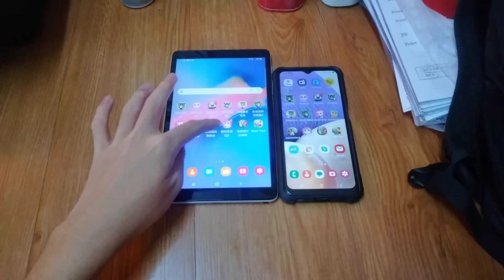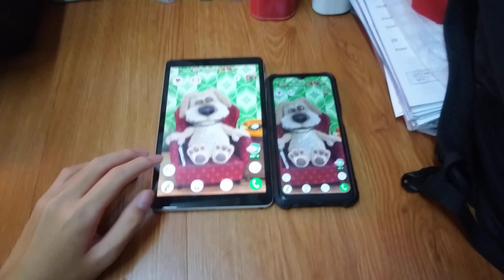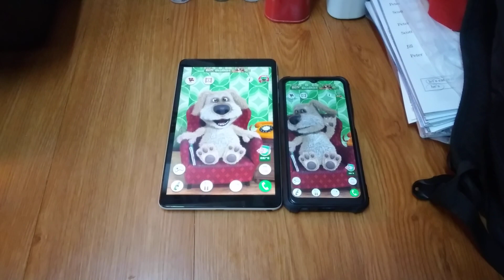Talking Ben Echo 16061